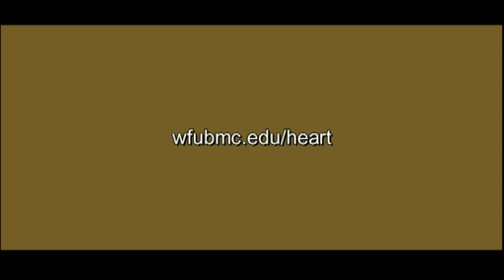Sanjay K. Gandhi, MD - Cardiology - Wake Forest Baptist Health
Dr. Sanjay Gandhi is an interventional cardiologist at at Wake Forest Baptist Health in Winston-Salem, North Carolina.

TRANSCRIPT: I’m Dr. Sanjay Gandhi. I’m an associate professor of medicine at Wake Forest University School of Medicine. I’m an interventional cardiologist.
An interventional cardiologist is a heart doctor who specializes in taking care of adult patients with a variety of heart diseases and with a specific focus in procedures in the cardiac catheterization lab.
I’ve been on the staff here at Wake Forest now for over ten years, and part of the great thing about my job here is the chance certainly to establish a relationship with patients and their families and hopefully help them through some very challenging and serious times in their lives.
One of my interests is taking care of patients with heart attacks and helping them through that particular experience and beyond. Patients who present with heart attacks - that can often be a very scary thing - a sudden onset of severe pain, severe symptoms, and these patients are critically ill when they come to the emergency room or come to the hospital.
It's amazing to see sometimes as we treat these patients with critically ill heart attacks, what a remarkable recovery they develop right within our eyes. And so I think that's always been very gratifying to see that while they're in the hospital, and equally gratifying is to see them when they come back and we see them for follow up and we really learn about how they're doing in their lives, how they've progressed and gone back to becoming very meaningful and productive parts of society.